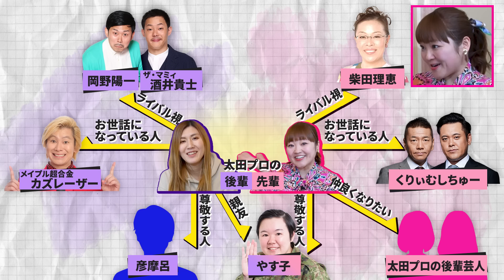【有田さんありがとう】納言幸と大先輩・柳原可奈子が初サシ飲み！私たちの芸人相関図&くりぃむ有田の人生を大きく変えた言葉とは？《やさぐれ酒場》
00:00 太田プロの大先輩”柳原可奈子”の華やかな芸人人生
03:49 柳原のお悩み相談『自然体でテレビに出られない』
05:27 柳原から幸にサプライズプレゼント
07:10 有田哲平のかっこよすぎる話
10:52 考え方が一般人と違うカズレーザー
12:16 仕事を取り合うライバル発表
13:51 やす子がかわいすぎる！
17:35 心が海ほど広い山田邦子

太田プロの大先輩 柳原可奈子とサシ飲み！
人見知りな2人の距離が縮まっていく様子をお楽しみください

お酒片手にぜひ

‹納言幸のやさぐれ酒場　人気動画›
・【令和ロマン優勝を後押し!?】M-1グランプリ2023ファイナリストくらげの舞台裏！DMに来た辛辣コメント・最下位で謝罪の珍事件…心をエグられたエピソード赤裸々告白

・【ずっとキモダチ】マユリカのM-1舞台裏！『暫定席のピリついた雰囲気』『２本目のネタ』『俺たちが一番面白い枠』今だから語れる爆笑秘話

・【好きな男芸人No.1】ガンバレルーヤと納言幸で「１番好きな男芸人」を真剣に語ります！奇跡すぎるガンバレ結成秘話&まひるファンの変なおじさん列伝

・【泥酔して機材破壊】納言幸,横山由依,元BiSHハシヤスメ,ぱーてぃーちゃんで2023年の懺悔を初告白！遅刻、嘘に番組出禁まで衝撃エピソード続々

・【ブレイクで混乱中】マシンガンズの逆転人生を振り返る！出待ち50人!?人気の実態とは？アイデンティティとやさぐれ忘年会を開催

・【予測不能】ランジャタイと納言幸で本音トーク！伊藤は松本人志を超えていた!?クビになったNSC時代のありえない話&グレープカンパニー所属になった陰にあぁ～しらきの尽力

・【本音出ちゃった】松村沙友理と納言の赤裸々トーク！今も乃木坂メンバーと会う？ジャンボとの大食い裏側&好きな男性のタイプは？さゆりんごの実は寂しい!?私生活に迫る

・【初サシ飲み】ハリウッドザコシショウの本性を暴く！ガチ恋バナ＆奥さんとの馴れ初めや元カノの哀しい話も！あらびき団からR-1優勝への戦略も真面目に語ります

・【ギャル男との出会い】ぺこぱ結成秘話に納言幸も爆笑！迷走し続けた下積みとM-1決勝に導いたトムブラウン布川の金言とは？

・ナダルと納言幸で初めてのサシ飲み！またもやダイアン津田に怒られた話【やさぐれ酒場】

・【普段行ってる居酒屋を発表】納言幸＆やす子＆渚がガチの行きつけ居酒屋を大発表！悪やす子降臨！みゆきにずっと隠していた重大機密とは…?

・新人時代にトータルテンボス藤田を怒らせた事件を暴露！インディアンスきむ号泣&ボウリング事件も…

・【9P事件とは】東京ホテイソンと納言幸でサシ飲み！恋愛下手たけるの奇人伝説を大暴露&結成当時の絶望的なトガりすぎエピソード

・【芸人×野球の二刀流】仲良しのティモンディ高岸と納言幸でサシ飲み！プロ野球選手断念から芸人になった理由、サンドウィッチマンへの憧れ、大谷翔平選手のスゴさを芸人に例えて熱弁！

・【毒舌全開】M-1王者・ウエストランド井口と納言が芸人界に物申す！THE SECONDの感想&M-1優勝前夜のゾーン状態とは

・【セクシー女優と飲んで…】KOC準優勝ザ・マミィと納言幸がサシ飲みで性癖暴露！芸人を目指した理由、憧れの小倉優子&深田恭子と対面して酒井も林田も暴走した話

・【実はカツラでした…】サツマカワRPGが衝撃カミングアウト！ミルクボーイ・カズレーザー・マヂラブ村上‥ラランド‥大学お笑いサークル時代のありえない恋愛エピソード

・【ブチギレ芸人】きしたかのと納言幸の”ほぼ同期”トーク！新婚の夜の生活を暴露され激怒&水ダウ禁煙企画の裏側も語ります

・【新居初公開】納言幸の自宅ルームツアー&宅飲みクッキング！スケベなベッドルーム！？＆幸特製激ウマおつまみ作り！カズレーザーの誕生日プレゼントとは？

・【タメ口に挑戦】ゆいはんは大晦日１人で〇〇してた…＆カズレーザー＆たかしと過ごした３が日＆一番辛かった男性ブランコとの収録

・【松本人志を語りつくす】ダウンタウン共演秘話＆麒麟川島の代役を務めた爆笑エピソード！実は公認されてなかった！？/モノマネ芸人JP